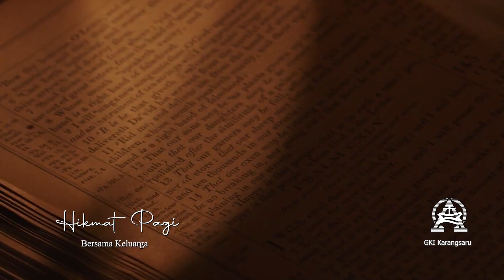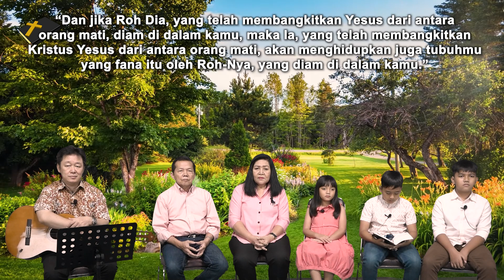HIKMAT PAGI | Bersama Keluarga | Sabtu, 24 Juni 2023 | Pdt. Utomo, M.Div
ROH KUDUS SUMBER KEKUATAN
“Dan jika Roh Dia, yang telah membangkitkan Yesus dari antara
orang mati, diam di dalam kamu, maka Ia, yang telah membangkitkan
Kristus Yesus dari antara orang mati, akan menghidupkan juga tubuhmu
yang fana itu oleh Roh-Nya, yang diam di dalam kamu.” (Roma 8: 11)

Firman: Pdt. Utomo,  M.Div
Sapaan: Kel. Pnt. Felix Sugiono